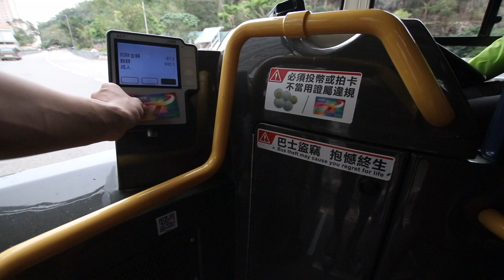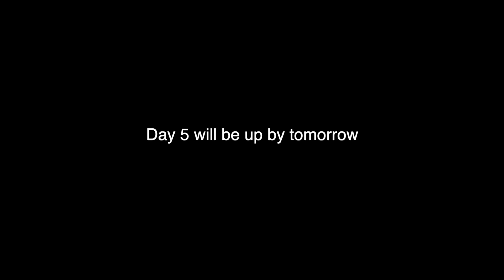Hong Kong (Day 3)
Me and my friend went to Hong Kong for 1 week for basketball friendly match. This time, I made B-roll and Vlog mix together. So will be long and some will be short. So some I will mix together and some I will be 1 day only. So here's the first day, stay tune for the second day. Remember to check them out.